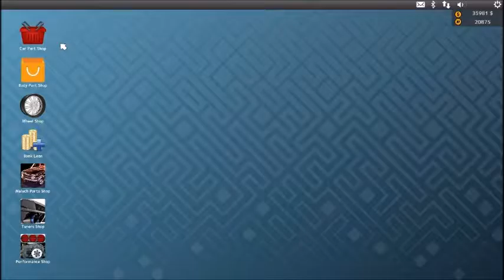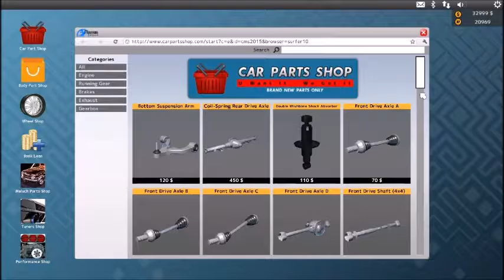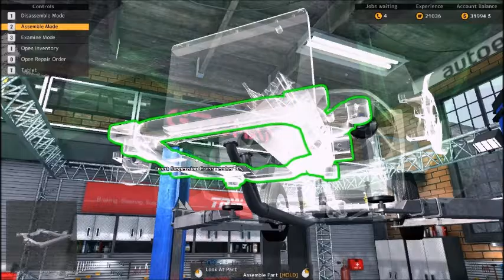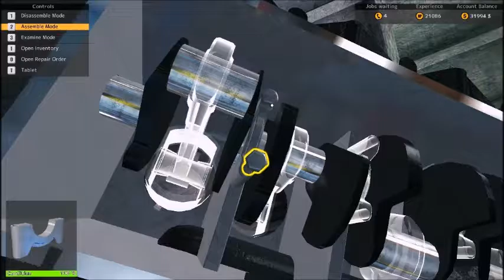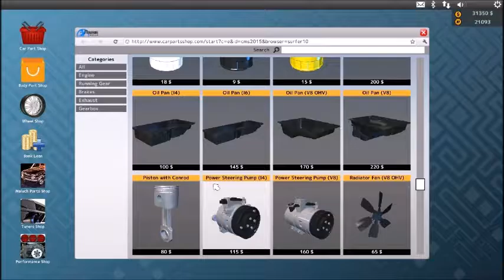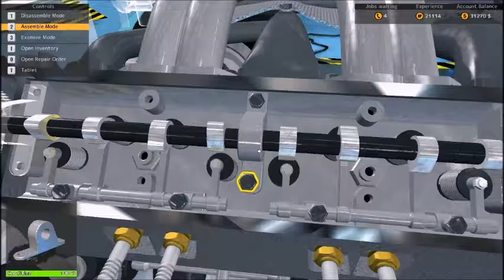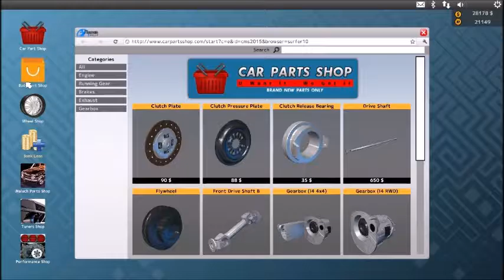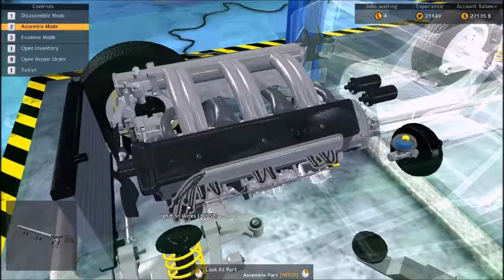Car Mechanic Simulator 2015 ep29